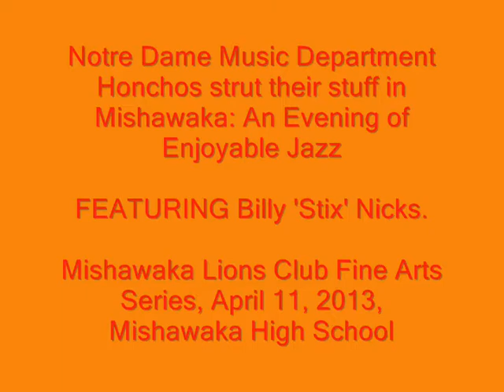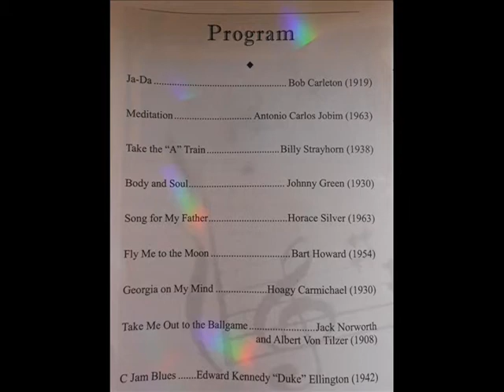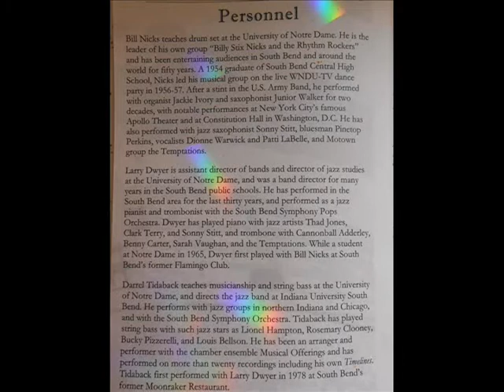Billy "Stix" Nicks and Larry Dwyer and Darrel Tidaback evening of jazz in Mishawaka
This jazz trio from Notre Dame playing jazz on horn, piano, upright bass and drums at Mishawaka HS in the Mishawaka Lions Club Fine Arts Series on April 11, 2013.

Billy Nicks teaches drum set at Notre Dame, though perhaps being more well known as the leader of 'Billy Stix Nicks and the Rhythm Rockers.' He has been playing professionally for over 50 years, including with (and on records for) Jackie Ivory, Junior Walker, Sonny Stitt, Pinetop Perkins, Dionne Warwick, Patti LaBelle and the Temptations.

Larry Dwyer, horns and piano here, is assistant director of bands and jazz studies at Notre Dame and has played with Thad Jones, Cark Terry, Sonny Stitt, Cannonball Adderley, Benny Carter, Sarah Vaughn, the Temptations and the South Bend Symphony Pops Orchestra.

Darrel Tidaback teaches musicianship and string bass at Notre Dame and directs the jazz band at I U - South Bend. He has played with Lionel Hampton, Rosemary Clooney, Bucky Pizzerelli, Louis Bellson, Musical Offerings and the South Bend Symphony Orchestra. His playing can be heard on over 20 recordings including his own "Timelines."